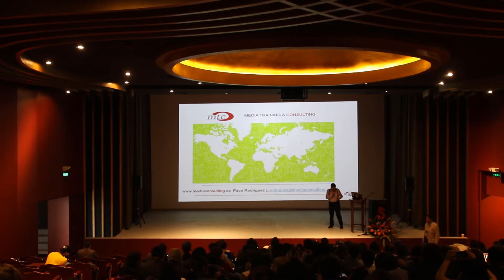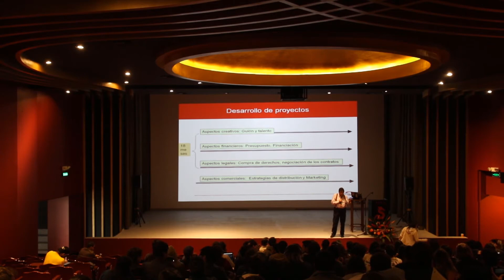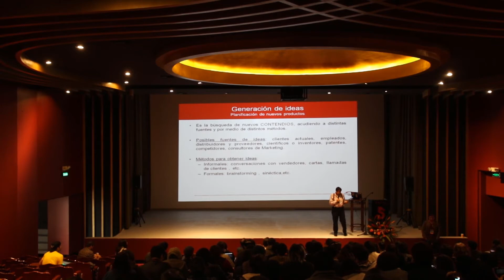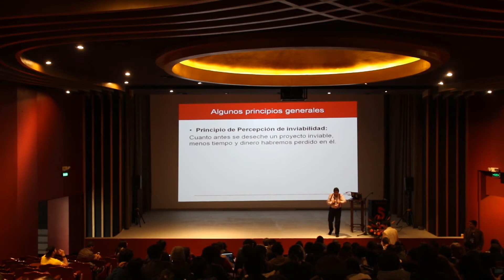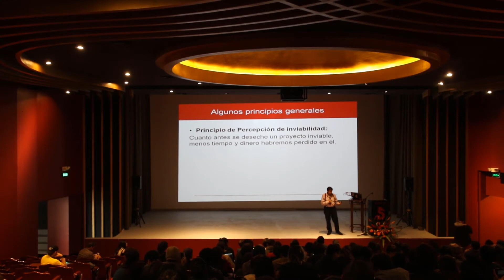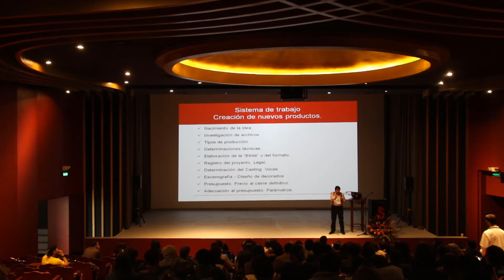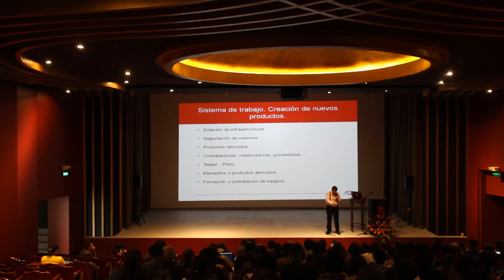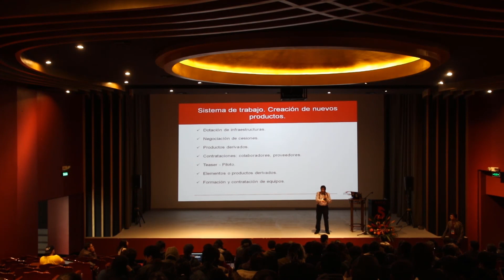MASTERCLASS Paco Rodríguez: Claves para un buen desarrollo #1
ANDEAN CALL es un taller de pitch y presentación de proyectos de animación para países andinos.

En el 2018 se llevará a cabo en la ciudad de Quito – Ecuador. Más de 50 proyectos participaron para ser parte de este taller en las categorías de largometraje y serie.

Los seleccionados compartieron sesiones durante una semana con expertos de varios países del mundo, quienes los ayudarán a afinar el pitch y mejorar el dossier de los proyectos para aplicarlos y presentarlos en festivales y mercados de animación internacionales, donde el autor o representante del proyecto podrá presentarlo ante un panel de expertos seleccionado por el MIFA – Annecy.

Paco Rodriguez dio una series de masterclass junto con talleres individualizados y colectivos con los participantes.

Si tienes interés en una consultoría o una formación sobre el sector, tenemos a tu disposición los siguientes servicios:

Cursos de formación online muy prácticos donde puede participar con proyecto propio.

Realizamos un completo diagnóstico estratégico de tu empresa o proyecto para la identificar su ventaja competitiva y las posibilidades de diversificación relacionadas con la producción y distribución de contenidos audiovisuales.

¡Pon en valor tu talento con las nuevas reglas del mercado multisoporte y multiplataforma!